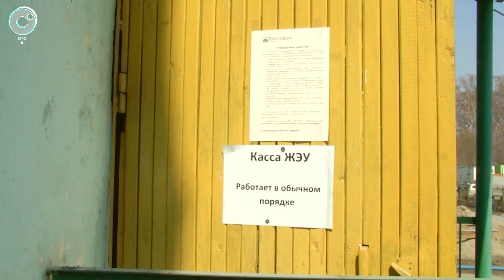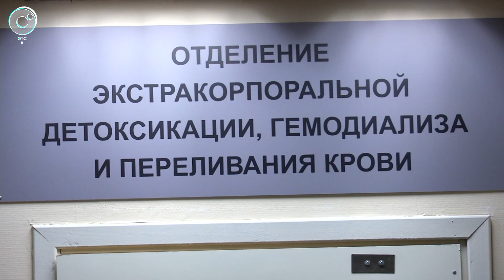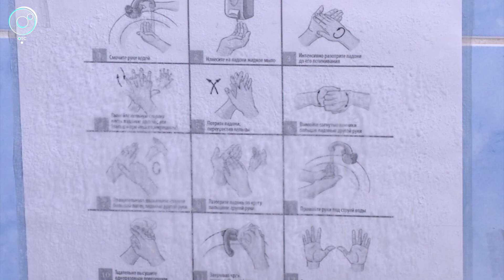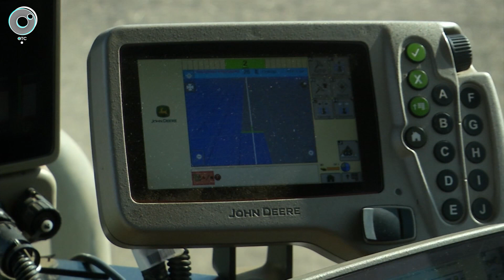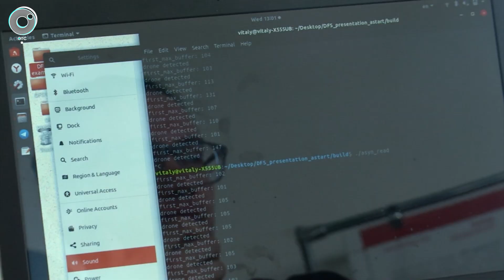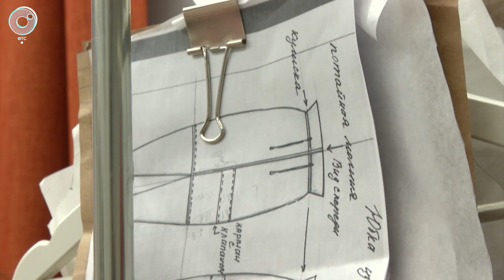НОВОСТИ 18-30: 21 апреля 2020